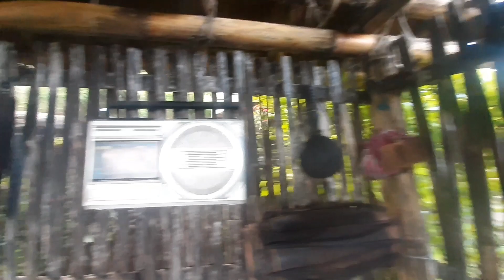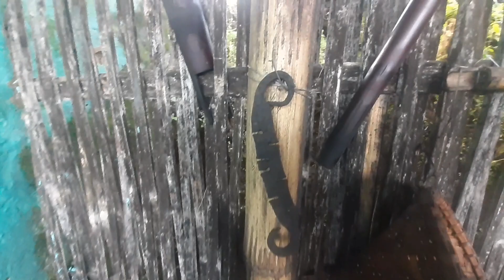Gau basai Day - I || Dashain bidama